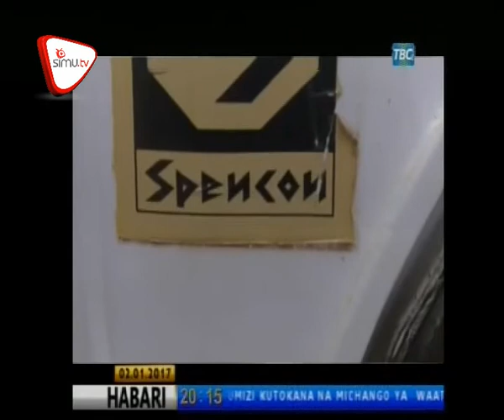Shughuli Za Maendeleo Musoma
Mkuu wa wilaya ya Musoma atoa wito kurejeshwa kwa vifaa vya ujenzi vya kampuni ya Spencon katika eneo la mradi